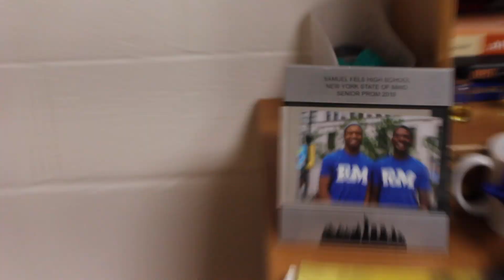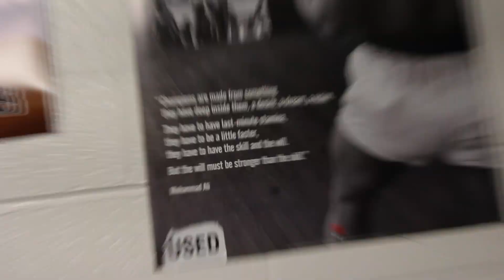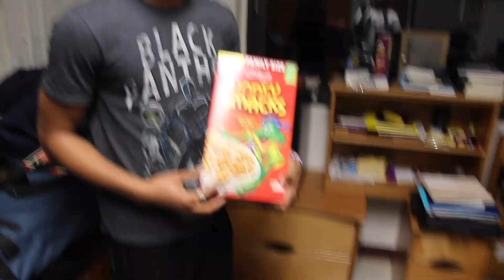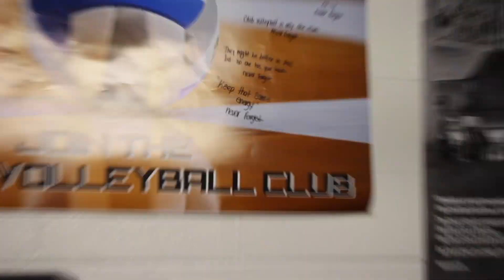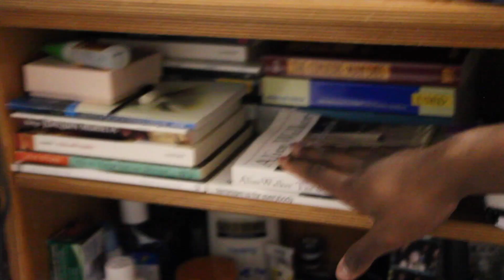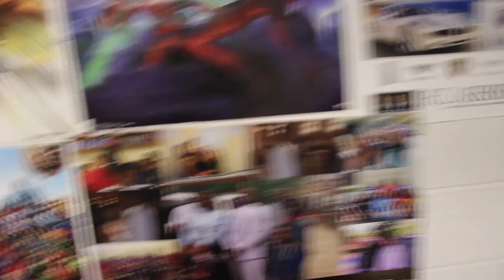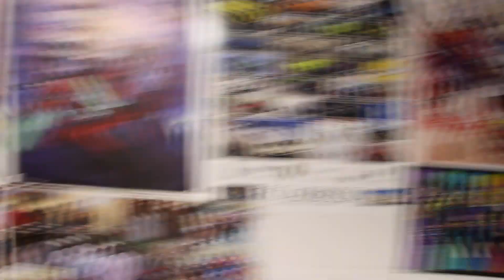COLLEGE ROOM TOUR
Take a look a college room at Franklin and Marshall College.
We back M&M pack!!
Ard my room was a little dirty that was just temporary don't give me heat!